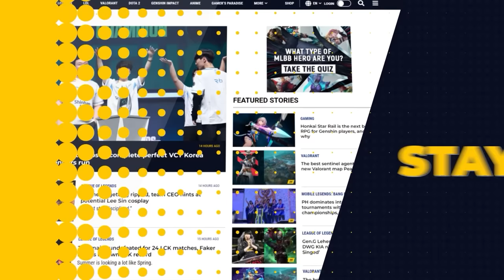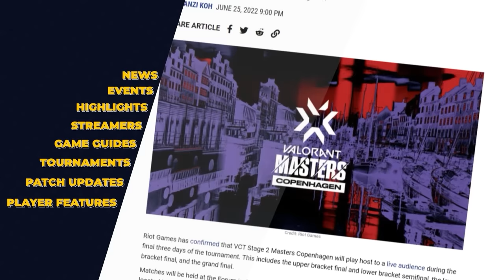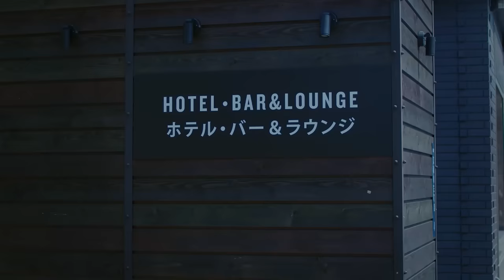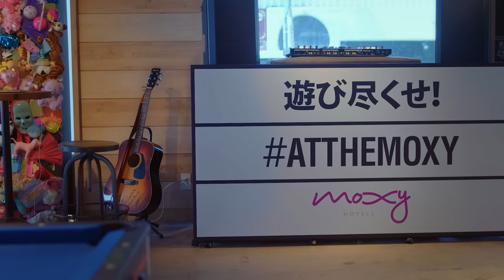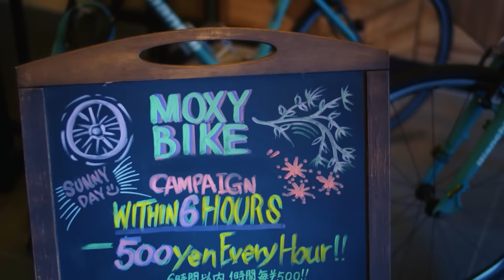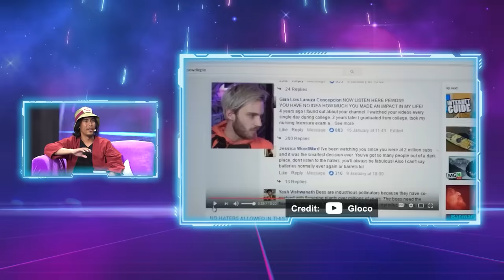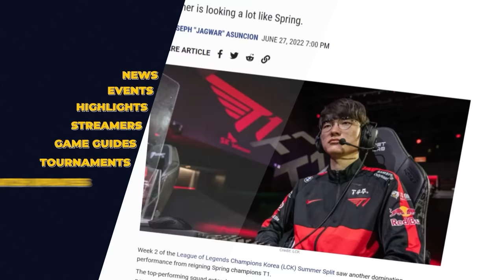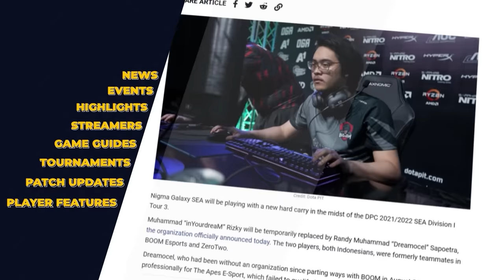Gamer's Paradise | Episode 5 | Retro Video Games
Prepare to go back in time as we revisit the retro games that defined us!

This week on Gamer's Paradise, Umehara Keiji and Aya Ezmaria are in the hot seat to debate G.O.A.T gaming charaters, while GLOCO Gaming shares his inpiring journey to becoming a gaming creator. Pokemon Master Shinya Sunagawa takes a break from catching them all and hangs out with us at Moxy Tokyo Kinshicho.

Catch new episodes of Gamer's Paradise every Monday at 8.30 p.m. GMT+8.

Share your thoughts on Gamer's Paradise for the chance to win a US$25 Steam voucher!

Get the ONE Esports app to binge videos like this straight from your Samsung smartphone!